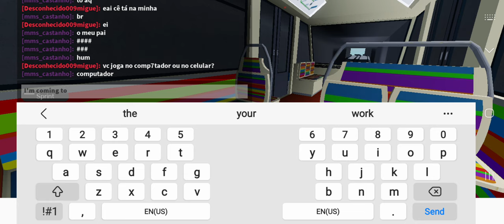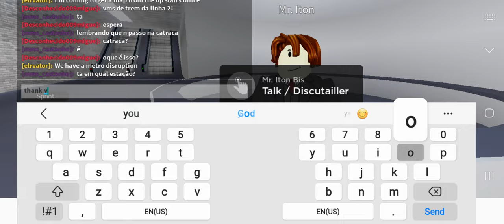Roblox. how to get the subway line map, by taking the metro